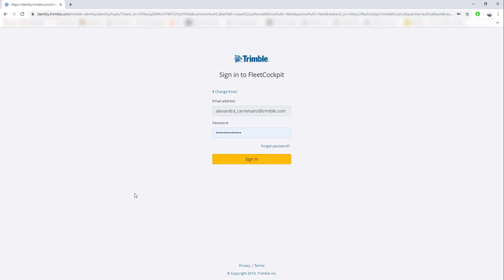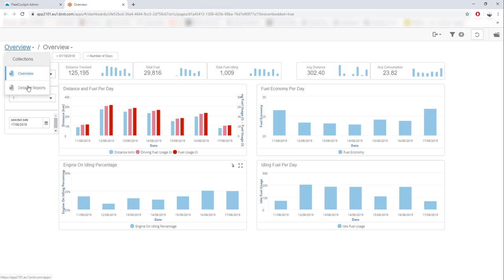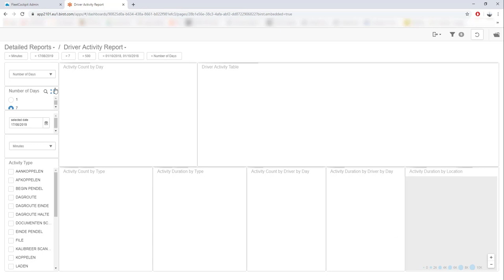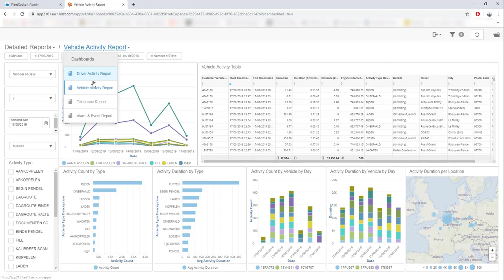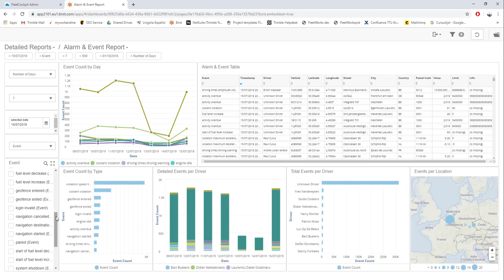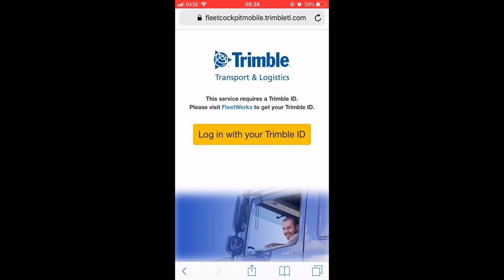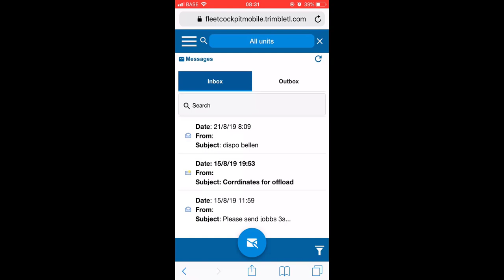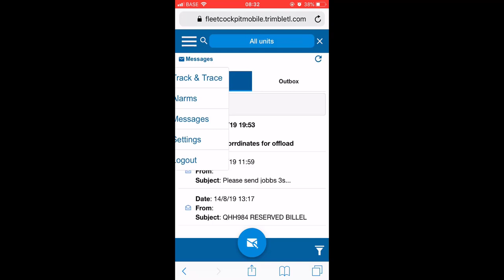Webinar FleetCockpit Reporting Tool & FleetCockpit Mobile (English)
Topics:

- FleetCockpit Reporting Tool: new tool to create reports of important KPIs, to improve productivity and efficiency.
- FleetCockpit Mobile: introduction of the new mobile web app.